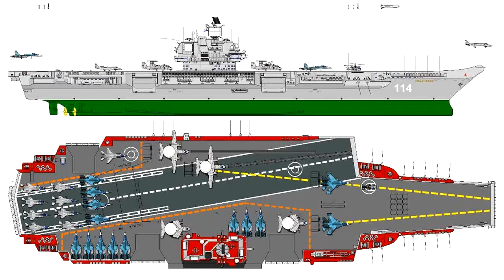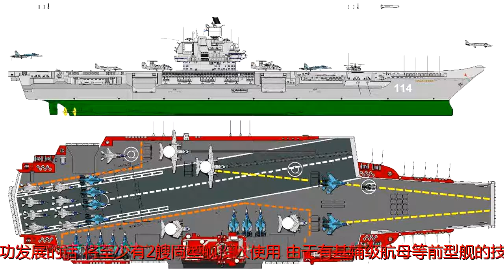2艘8万吨核航母正式开建，造了一半却拆成废铁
谢谢！乌里扬诺夫斯克级航空母舰是第一种规划使用核动力的苏制航空母舰，这种航母在设计之初实际上计划建造2艘，也就是说乌里扬诺夫斯克级航空母舰如果成功发展的话，将至少有2艘同型舰投入使用。由于有基辅级航母等前型舰的技术成果作为铺垫，所以乌里扬诺夫斯克级航空母舰的前期发展工作还算顺利，该级航母编号为1143.7型航空母舰，1984年乌里扬诺夫斯克级航空母舰的设计方案开始规划，在1988年首舰就已经开工建造，至1991年底，已经完成了30%的工程量。作为第一种苏制核动力航母，乌里扬诺夫斯克号的反应堆技术已经趋于成熟，当时基洛夫级核动力巡洋舰所使用的KH-3型核反应堆为乌里扬诺夫斯克号的发展铺平了道路。KH-3型核反应堆经过改进之后通过了验收，其型号重新定义为KH-3-43型反应堆，每具反应堆的功率高达300多兆瓦。但是由于没有更多的经验可循，所以乌里扬诺夫斯克级航空母舰仍然保留了滑跃式甲板设计，这种排水量达到8.5万吨的航母实际上已经有条件可以使用蒸汽弹射器，但是由于弹射技术仍没有经过充分实践，所以预留了滑跃式起飞方案，这一起飞方案也应用在库兹涅佐夫号和瓦良格号之上。比较可惜的是，两艘乌里扬诺夫斯克级航母最后都没有完工，其中完工30%的乌里扬诺夫斯克号后面又拆成了废铁卖掉，而二号舰干脆就停工了。由于当时KH-3-43型反应堆已经研发成熟，所以黑海造船厂曾经计划将此种反应堆系统卖给俄罗斯，不过俄罗斯最后也没有要。于是，曾经一度令人十分期待的乌里扬诺夫斯克级航空母舰，最后没能投入使用。如果这些核动力航母能够入役的话，它们可能会是仅次于美国尼米兹级航空母舰的最大核动力航母，而且乌里扬诺夫斯克级航空母舰的舰载机携带数量和起降效率也仅次于尼米兹级。